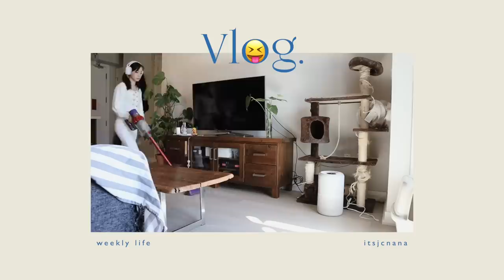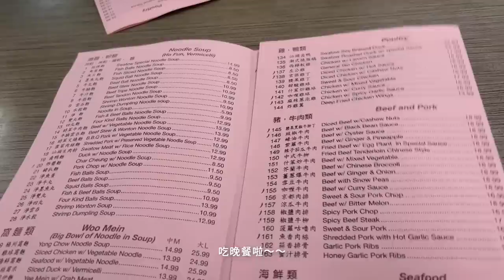vlog | feeling grateful 🤎 在舊家的最後幾天、第一次的職涯講座、我的人生願望清單打勾 | It's Jcnana 蒨蒨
【 影片裡的穿搭物品 】
我的婚鞋 後來是在這個網站買的，沒有關稅問題～

黑色GORE-TEX外套 Alpha SV Jacket Women's (XS) 這件是Arc'teryx最防磨最防風，我滑雪或是大雪天會穿，裡面不用羽絨衣也很暖
＋黑色內裡保暖外套 Arc'teryx Atom LT Hoody Women's (XS)

B站：ItsJcnana

分享20幾歲女孩跟兩隻貓的生活

【 器 材 】
vlogging 相機
照片、坐著錄影主相機

0:00 - intro
0:43 - making milk tea (london fog)
1:57 - wedding shoes
4:04 - korean spicy chicken
4:40 - some mid-week productivity
5:57 - panel speaker @uoft
7:51 - canto dinner
8:32 - my morning pilates sesh
10:03 - getting brunch
10:55 - bucket list item